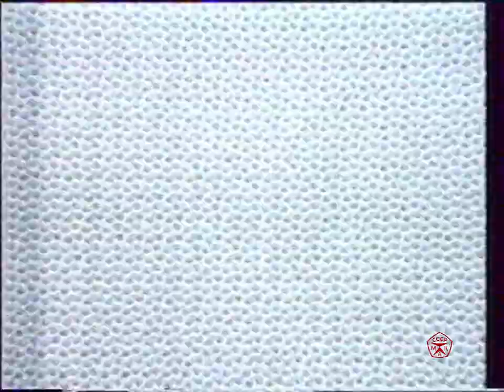Реклама и заставка "МузОбоз" (ОРТ, 27.06.1996.)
Реклама и заставка  "МузОбоз" из  фильма "Банзай"  (ОРТ, 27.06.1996.)